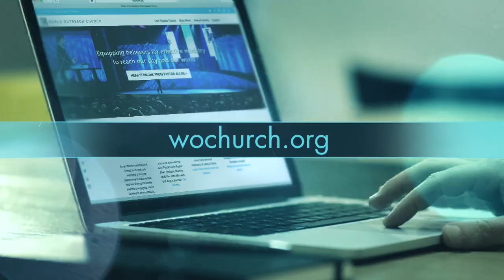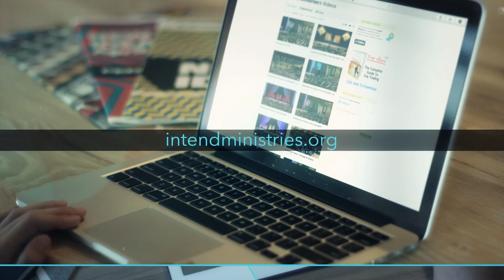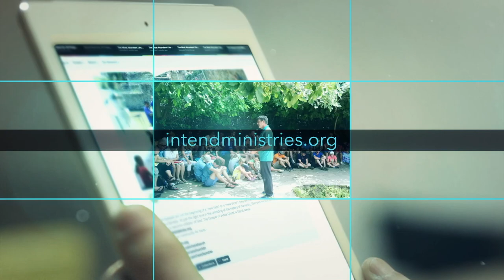Israel, the Church, and the World - Chris Mitchell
This series from Jerusalem continues with Pastor Allen’s visit with CBN Israel Bureau Chief and author, Chris Mitchell. During his years based in Jerusalem, Mitchell witnessed numerous volatile global events. In this interview, he shares his perspective on Israel as a both a journalist and believer.
Connect with Pastor G. Allen Jackson!